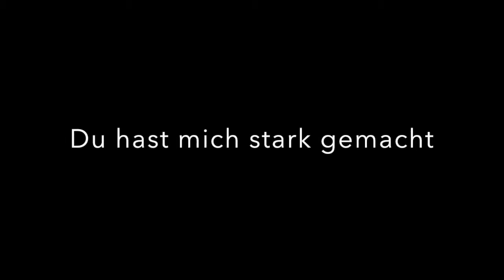Wo ist die Euromaus - wir suchen Sie - helft mit!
Wir suchen die Euromaus! Helft uns sie zu finden! Wir waren am Sonntag im Europa-Park​ und haben dann auf dem Weg vom Ausgang zur Bushhaltestelle die Maus irgendwie verloren. Vielleicht liegt sie auch im Gebüsch an der Haltestelle oder ca. 50 Meter weiter, wo wir zuerst gewartet haben. Schaut Euch dort mal um bitte!